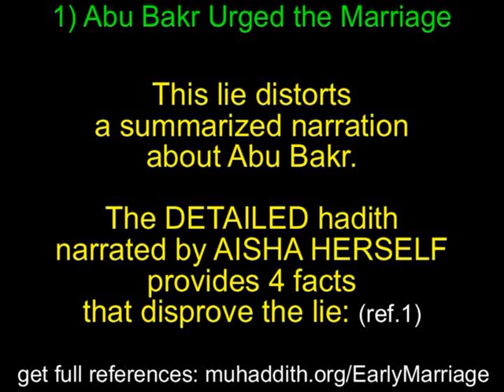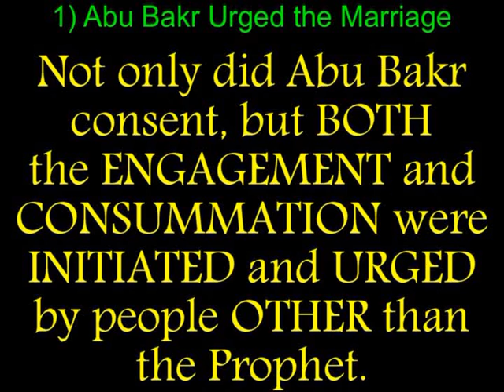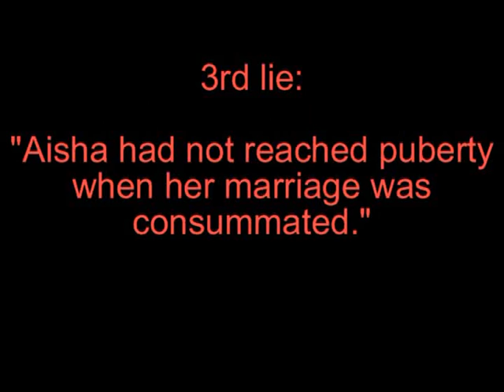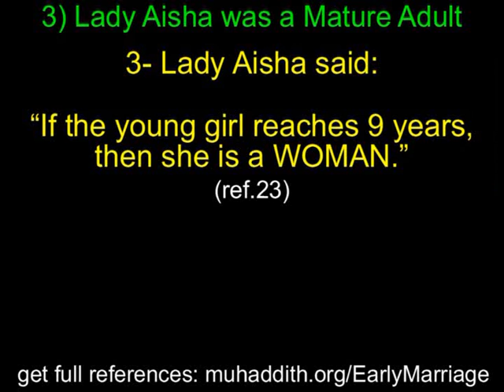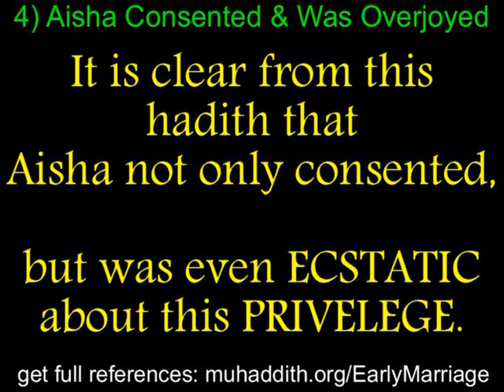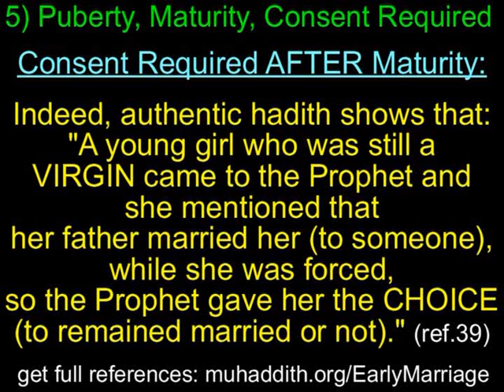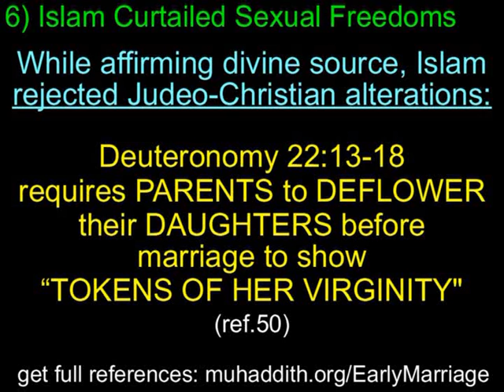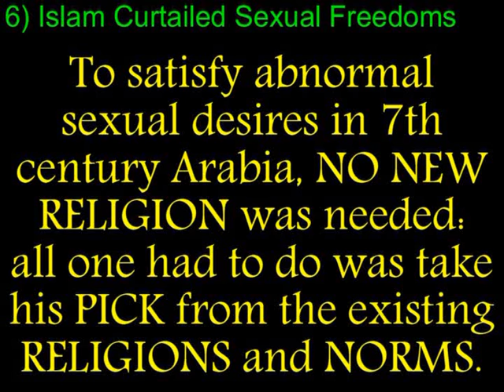Muhammad Aisha Pedophile Child Rape Muslim Marriage Law 2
from muhaddithORG channel to support this campaign to educate people about Islam's IRREPROACHABLE marital laws.
THIS TEXT IS FROM THE VIDEO WE ARE RESPONDING TO:
Islam: How to Divorce Your Muslim Child Bride - The Rules, according to verses of the Quran
Muhammad had thighing (rubbing between the thighs) sex with the 6 year old girl Aisha.
Mohammed forced Abu Bakr.
The invention of Islam to satisfy the immoral sexual desires of Muhammad to molest little girls.
Aisha was married against her will, as child sexual abuse, rape, molestations.
originally posted by AtheistAtLarge
sick sick SICK SHIT. islamic law not only affirms the prophet molested a 6yr but CONDONES the actions in current islamic society.
PLEASE send this to everyone you can, get the word out about this DISGUSTING RELIGION, make it KNOWN
Additional links to verify that the law exists:
This is a video clip of a well known arabic womans advocate, Ghada Jamshir talking of the thighing practice
here's the wikipedia article (yes, it's wikipedia, but they do cite their sources...)
I don't read arabic, but apparently (according to wikipedia) the original text can be found here:
Muhammad Aisha Child bride infant rape marriage law Muslim girl Sex abuse Mohammed Mohammad hudood divorce six year old